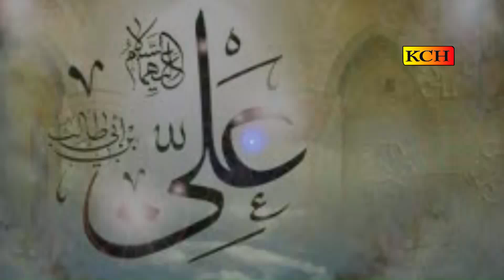New Manqabat Molla ALI As || Beautiful Voice of Afra Syab Qadri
TITLE : Molla ALI As  |
VOICE : Afra Syab Qadri
LABEL : KCH

Note:
Plz Don't copyright this video otherwise action will be taken against u.